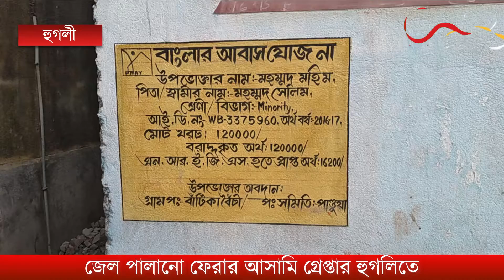জেল পালানো ফেরার আসামি গ্রেপ্তার হুগলিতে